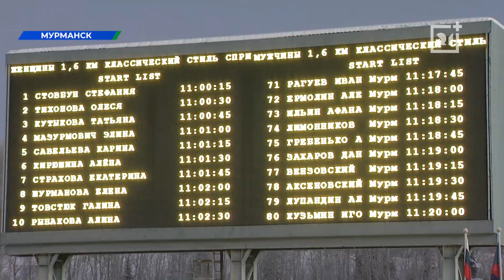«Я решила рискнуть». Северянка рассказала о соревнованиях в Мурманской области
В Мурманске прошел региональный чемпионат по лыжным гонкам. Из-за мороза в программу соревнований внесли изменения, тем не менее на дистанцию вышли около ста спортсменов.